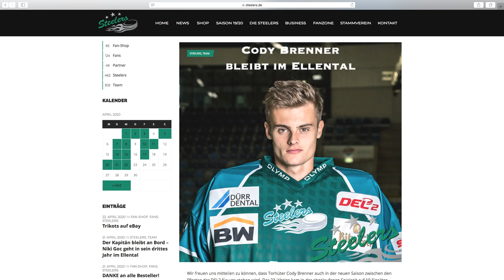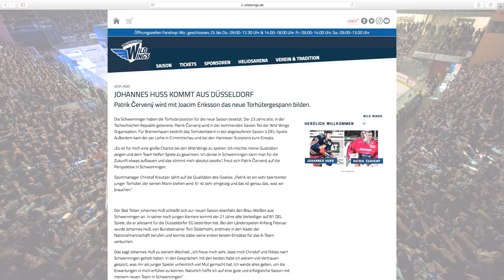Eishockey Spezial - 100% Eishockey - Der Talk Folge #009 mit Daniel Pietta